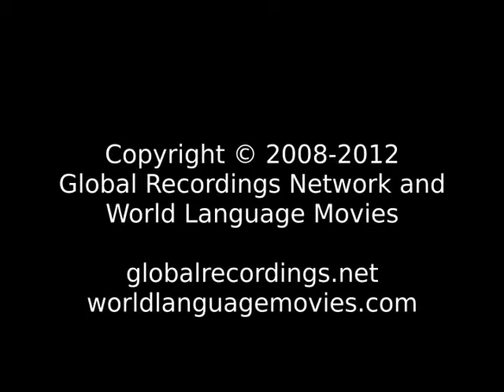Words of Life Kamasau People/Language Movie Trailer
This is: Words of Life Kamasau People/Language Movie Trailer c15760 [c15760t]

Other names for this language are: Wand Tuan